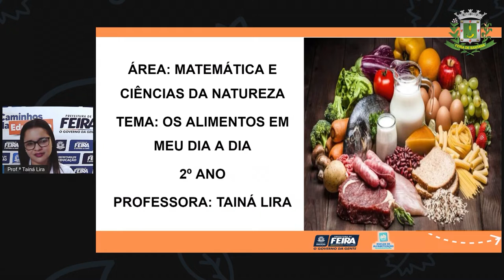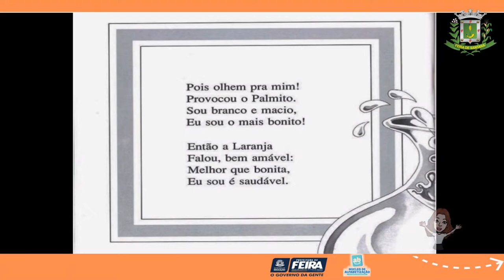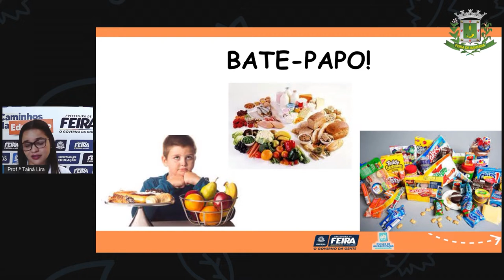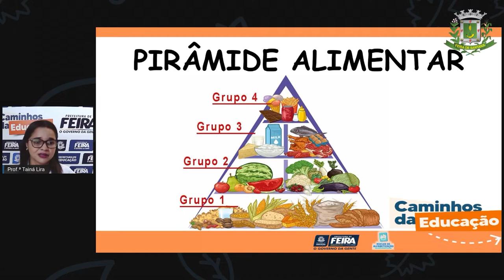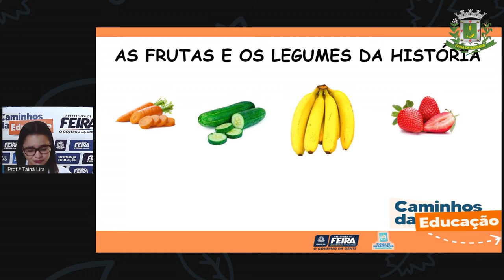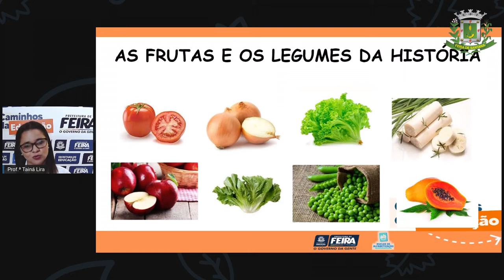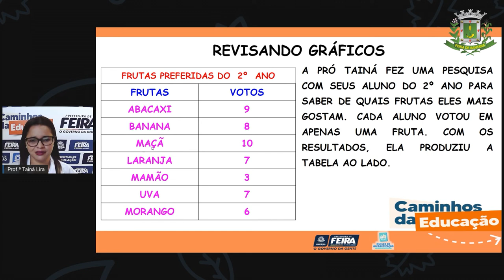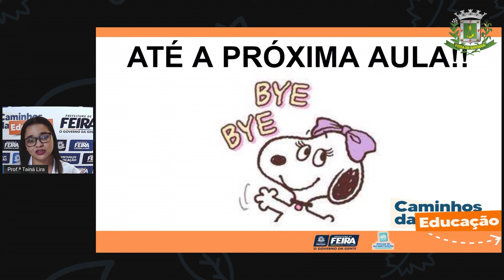2ºANO AULA 197 MAT e C NAT Os alimentos em meu dia a dia